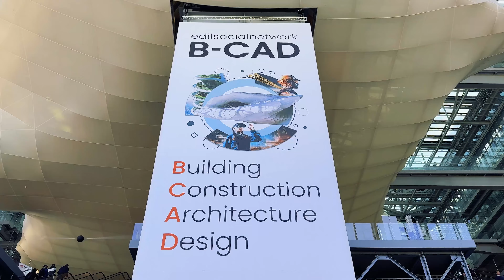EdilSocial Expo 2024 | Training Academy | L'accademia della Formazione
Dal 31 ottobre al 2 novembre abbiamo avuto il piacere di prendere all'Edilsocial Expo, tenutosi presso la prestigiosa sede La Nuvola di Fuksas a Roma
Qui abbiamo avuto modo di incontrare i principali attori del settore dell’edilizia, dell’architettura e del design, per condividere innovazioni e creare nuove opportunità di collaborazione.
La location, emblema di modernità e eccellenza architettonica, è stata il palcoscenico ideale per approfondire le nuove sfide del mercato e rafforzare le sinergie con i nostri partner strategici.
Durante l'evento, abbiamo avuto il piacere di presentarvi i nostri prossimi progetti e le opportunità che riteniamo possano offrire un valore aggiunto per la vostra azienda. 📈
Guarda il video per scoprire come è andata la nostra esperienza all’EdilSocial Expo 2024.